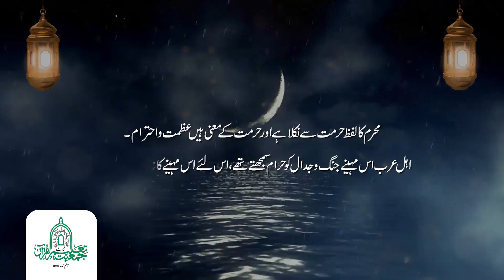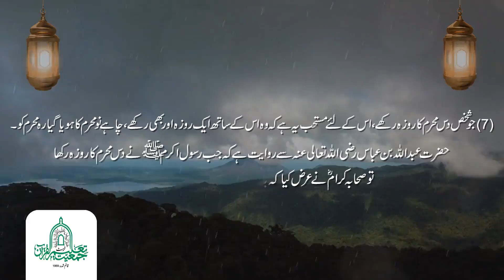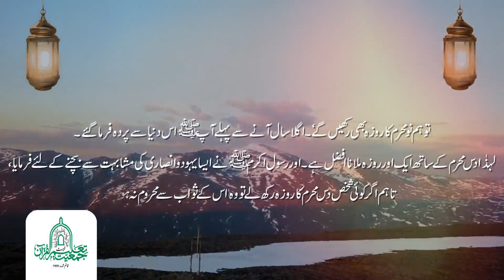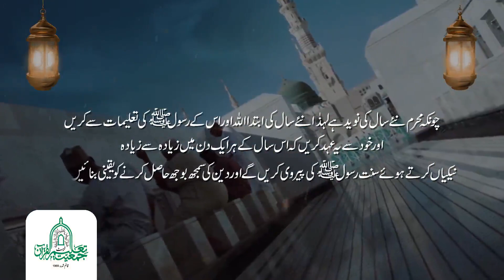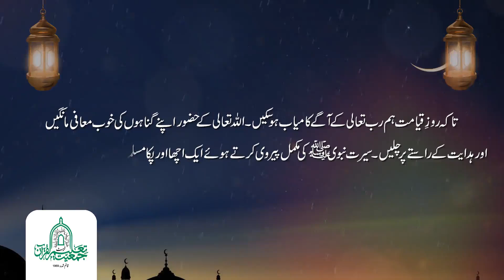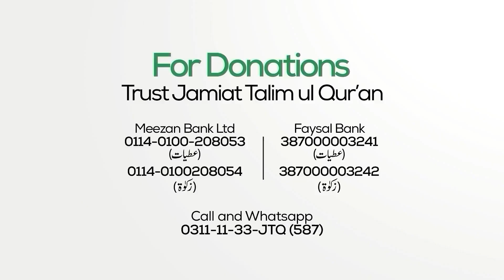The sighting of the New Moon | Month of Muharram | JTQ | 2024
With the sighting of the new moon, we welcome the Islamic Hijri year and the blessed month of Muharram. Muharram, being a sacred month in Islam, also commemorates the martyrdom of Hazrat Hussain (RA). Let's make the most of this month by praying and staying closer to Allah.
Click on the video to learn more about the profound significance of Muharram.

Trust Jamiat Talim ul Quran is illuminating the path to a Quranic society since 1969 by                                                                                                                                              Empowering Education for All,
Rehabilitating Prisoners through Quranic guidance and Cultivating compassionate Quranic Teachers & Mentors.

Join our noble cause, and let's strive to live by The Book of Allah "The Noble Quran" and Sunnat e Rasool ﷺ.

For Home Collection
Bank Transfer/Deposit
Acct Title
Trust Jamiat Taleem-ul- Quran

Meezan Bank Ltd
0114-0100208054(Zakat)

Bank Transfer/Deposit
Acct Title
Trust Jamiat Talim-ul- Quran

Faysal Bank
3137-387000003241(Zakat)